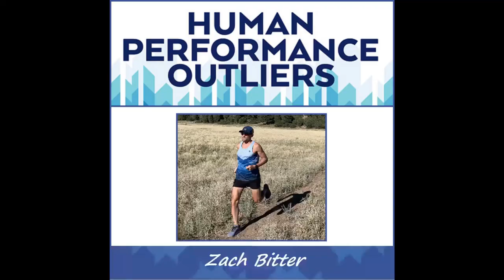Dietitian's Dilemma: Dr. Gabrielle Lyon - Muscle Centric Medicine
Dr. Lyon received her doctorate in osteopathic medicine from the Arizona College of Osteopathic Medicine and is board-certified in family medicine. She now works with clients on muscle centric medicine.

Dr. Lyon: Web - IG: @drgabriellelyon - FB: @doctorgabriellelyon - YouTube: Dr. Gabrielle Lyon